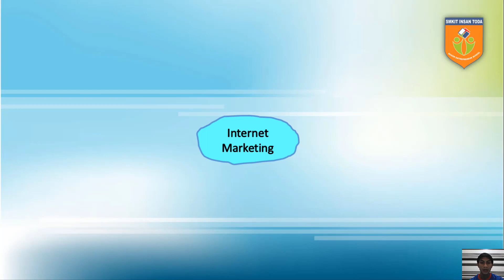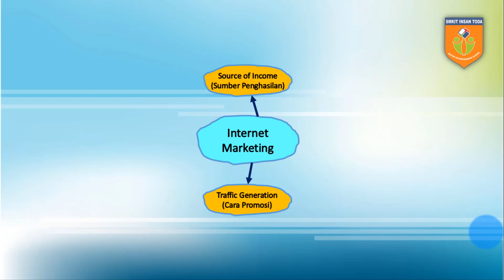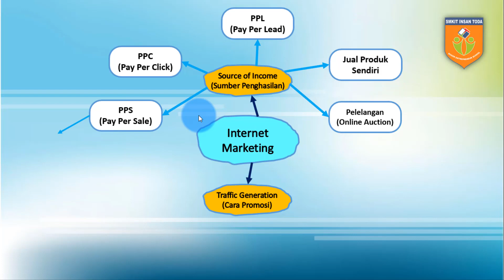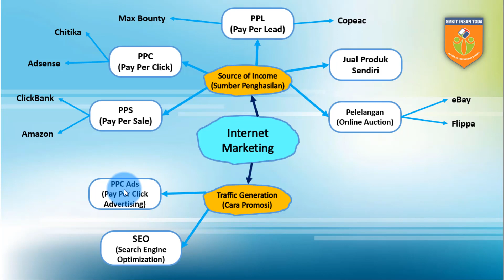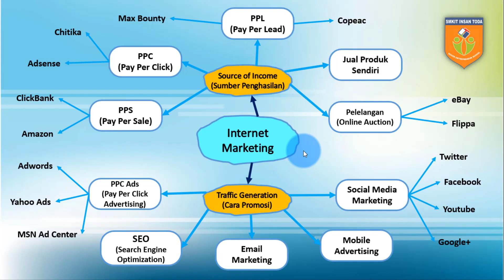Mengenal Bisnis Online dan Internet Marketing